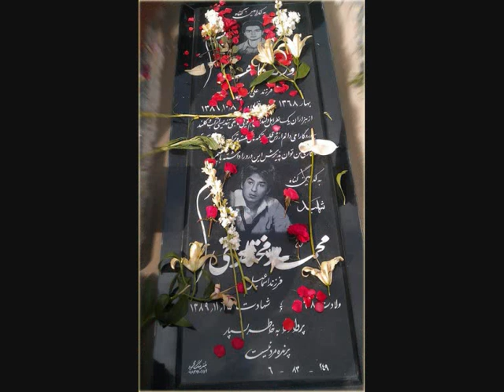In Memory of martyr Mohammad Mokhtari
اعضای بیقرار ز یک پیکریم ما
آخر گمان کنم که بنی آدمیم ما
دشت ار چه بوی آتش باروت می دهد
...ای مرغ دل مترس همه با همیم ما
بگذار سر نهم دمی امشب به سینه ات
تسکین درد را نه کم از مرهمیم ما
این بند دوستی چه لطیف است بین ما
در هم تنیده رشته ابریشمیم ما
ننگ ای شغاد بر تو برادر چه می کشی
هریک به شاهنامه خود رستمیم ما
ای کوه عاقبت نرسیدی به کوه هان
بنگر رسیده ایم و چو تو محکمیم ما